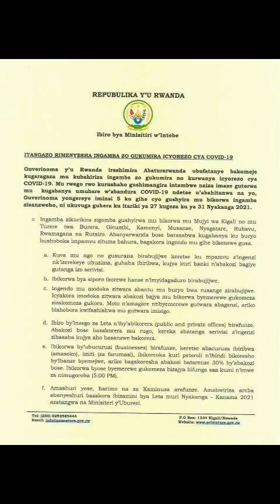BYAKOMEYE uturere twasigaye tutari Muri Guma murugo natwo badushyizemo iyumvire subscribe ni ingezi